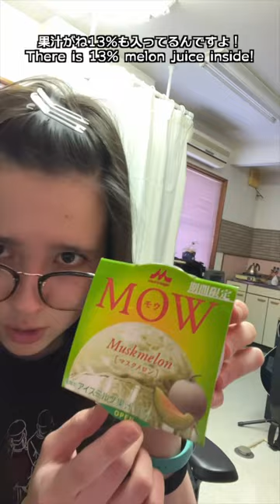Mini Vlog264 - MOW Muskmelon / モウ マスクメロン